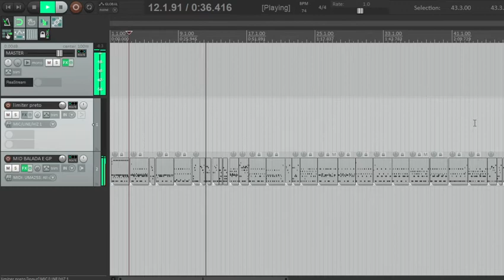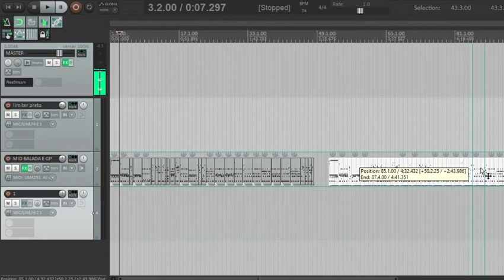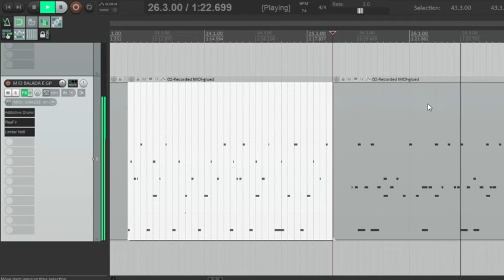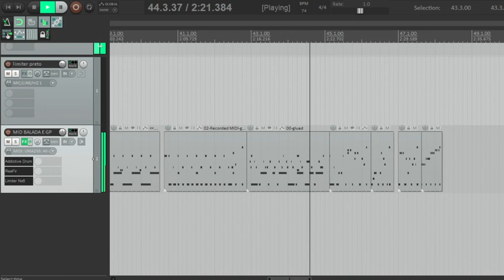MIDIS BALADA & GOSPEL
Quer Aprender a tocar Acordeon/Sanfona? Entre comigo nesta jornada!